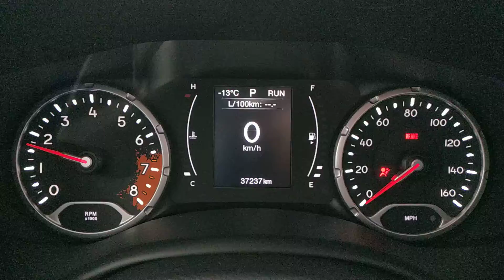Расход топлива Jeep Renegade 2.4 газ бензин 4х4 2017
Расход бензина/газа вообще копейки если учитывать его комфорт и возможности - на автомате и с полным приводом.